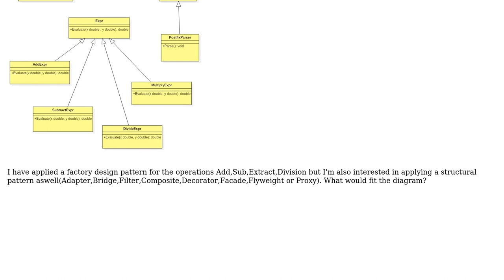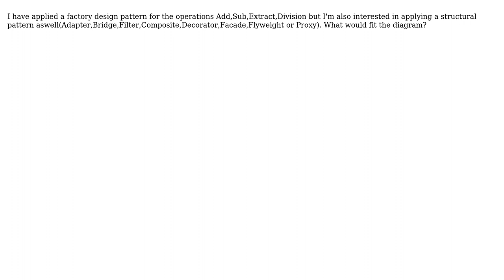Design Patterns for an expression project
With thanks & praise to God, and with thanks to the many people who have made this project possible! You are responsible for your own actions.